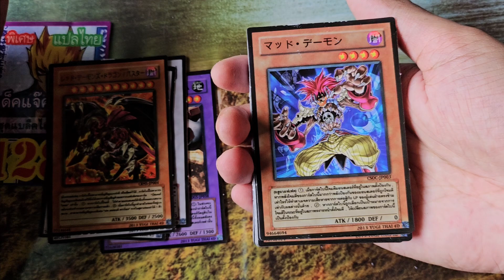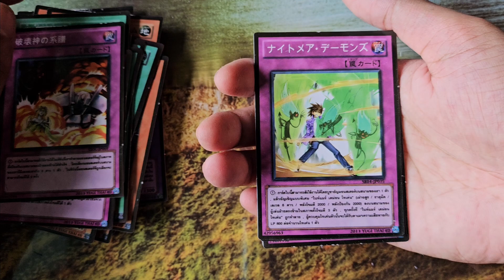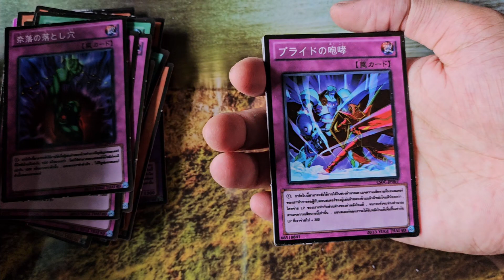[ยูกิแปลไทย] Preview เด็ค 1287 : เด็คแจ็ค ชุด แบล็คไฮเลนเดอร์ VOL.3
รีวิวแบบสั้นๆ ว่าในแพ็คนี้มันให้การ์ดอะไรเรามาบ้างนะครับ

Link สำหรับดูรายละเอียดแบบเต็มๆ

ถ่ายโดย Galaxy Z Flip 5